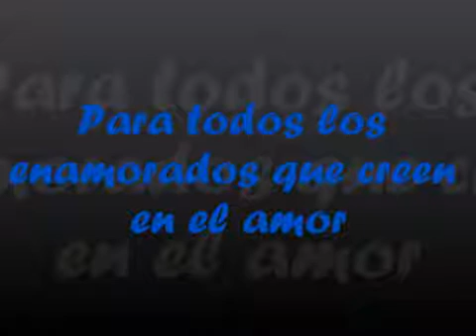vuelve a mi magnate y valentino